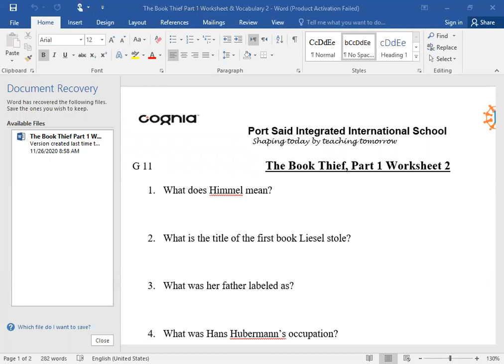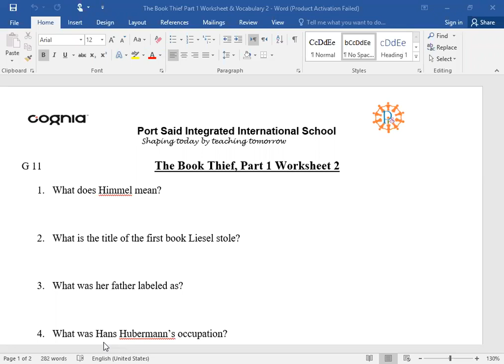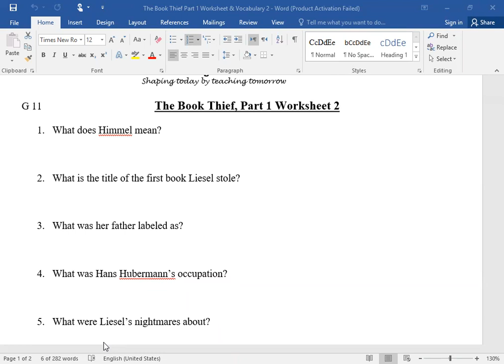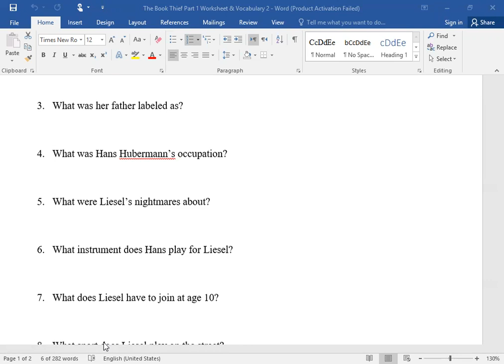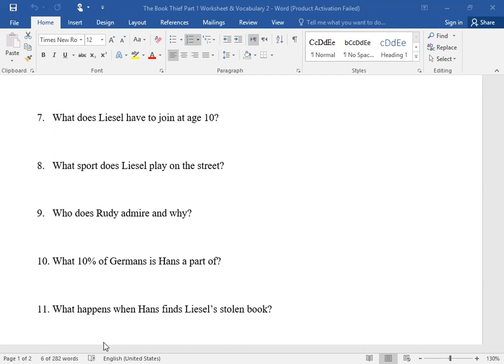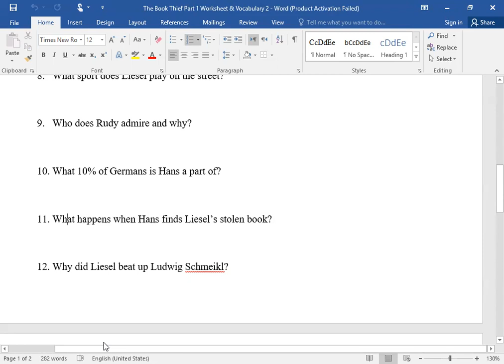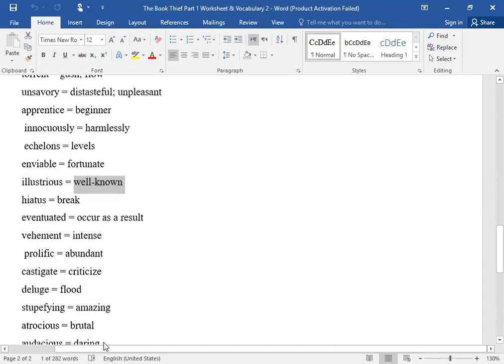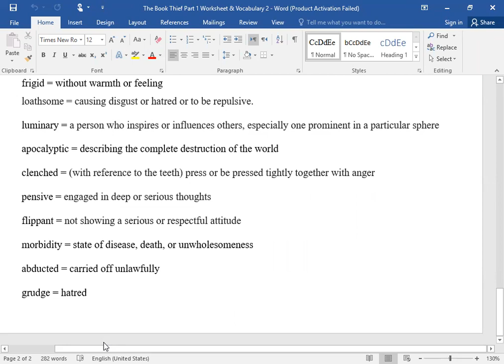English G 11 The Book Thief Part 1 Questions & vocab